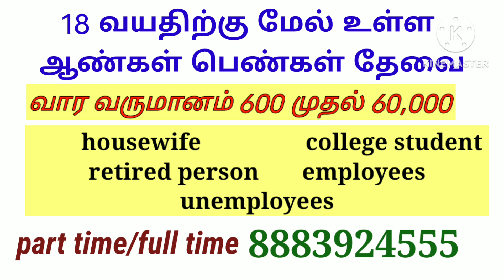part time job work from home# job opportunities#wanted in tamilnadu #8883924555